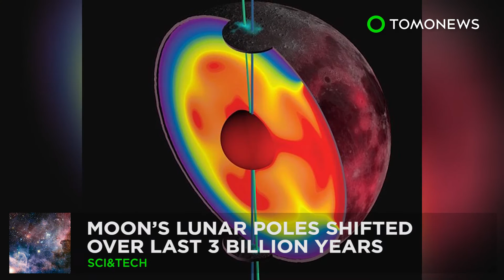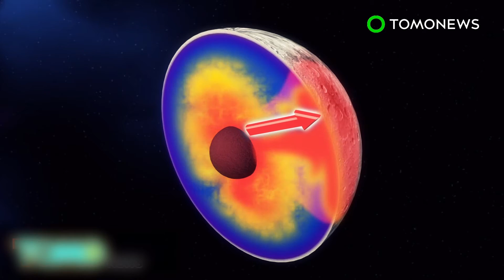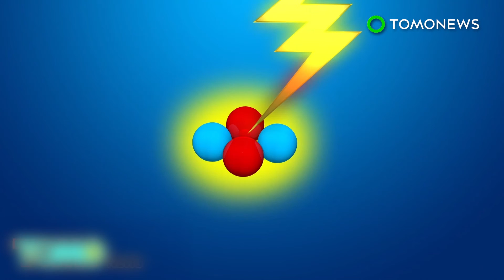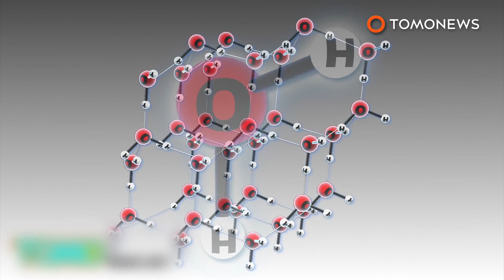Making of the moon: Tiny moons merged together over millions of years to form the moon - TomoNews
REHOVOT, ISRAEL — Researchers in Israel have revived a decades-old theory that the moon was created by a series of collisions in space.

Many scientists believe the moon was created when a Mars-sized planet crashed into early Earth billions of years ago.

However, the Israeli scientists say simulations show their theory is the correct one, in research published in the journal Nature.

They say the moon was created over millions of years by objects in space colliding with Earth. Multiple impacts sent material from Earth flying into space, which then began orbiting the planet.

The objects hit Earth at different angles, which sent more material into space than would have occurred from a single impact.

The objects that collided with Earth had between a hundredth and a tenth of the planet’s mass. So much material was excavated from Earth by these collisions that a ring of debris formed around the planet.

As the debris orbited Earth, it then collided, forming small moons known as moonlets. As many as 20 moonlets then collided together over millions of years to form the moon. The researchers say this explains why the moon has an Earth-like chemical makeup.

A widely believed theory says a planet called Theia provided most of the building materials for the moon when it crashed into Earth 4.5 billion years ago, according to Science News. But now the Israeli scientists say more research into the interiors of Earth and the moon is needed to prove their theory right.